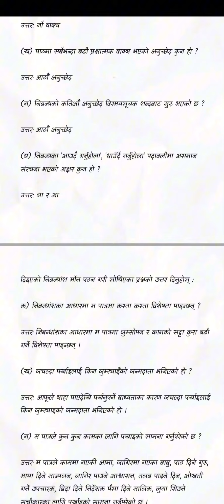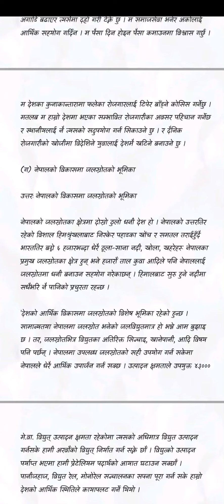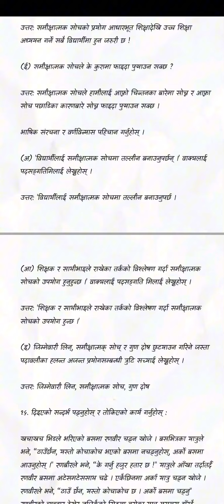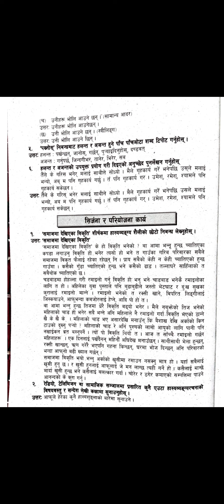Class 10 nepali lesson 13 full exercise ( पख्नोस् ) | Nepali guide 2080 class 10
Class 10 nepali lesson 13 exercise 2080
Class 10 nepali chapter 13 exercise byakaran
Class 10 nepali chapter 13 summary